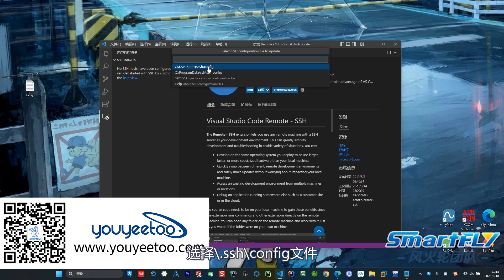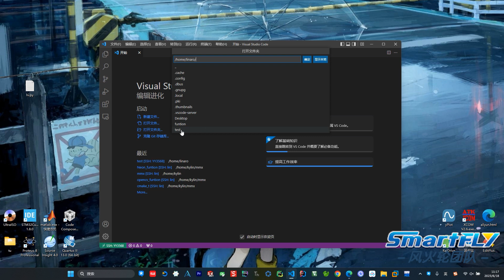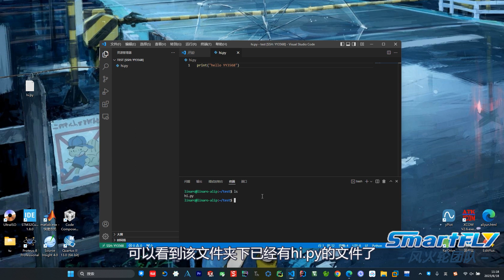在本视频中，我们将向您展示如何使用VS Code远程连接YY3568开发板。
通过这种方式，您可以在您的计算机上轻松进行代码编辑、传输和执行，从而极大地提高了开发效率。

我们将逐步指导您完成以下操作：首先，打开VS Code编辑器，并安装必要的扩展。然后，我们将通过配置SSH连接来连接YY3568开发板。我们将演示如何正确填写配置文件，包括主机名、IP地址和用户名等信息。

通过观看本视频，您将掌握远程连接YY3568开发板的技巧，为您的开发工作提供更便捷、高效的环境。无论您是初学者还是有经验的开发者，本视频都将为您提供实用的指导，帮助您轻松掌握VS Code远程连接YY3568的技能。